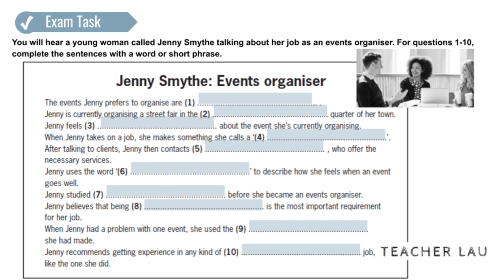B2 Exam Booster - Listening P2 WS2